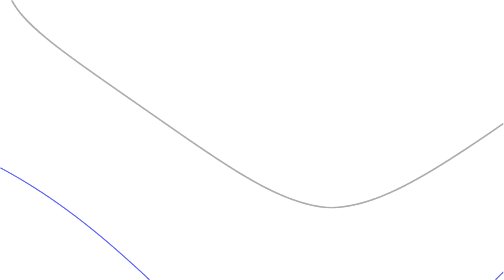Gawtbass - Sophic (Embrace Control Album Part 1)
My new 23 track album is here and I am really excited about the release. Some of these tracks go back all the way to 2013, such as "Insomnia" featured on YouTube and huge promotion from the single release!
I carefully crafted this EP for reasons unsaid, but as you listen to each track in order, 1 to 23, you will feel inspired with huge dynamic of types of music that flows into one large project with the theme of Darkness contrasting with Light, without being messy or judged.
Each year, from when I started producing music to be more than just a musician, I wanted to be on top! I lost that motivation with so many distractions and I felt lost and I didn't know where to go next. Good news though, I am here again and I am found. I am ready to jump right back on top and I will make it happen no matter what. Much love to all of my fans that have supported me, and extra love to those that stayed with me on my journey of up and down. True supporters of my music, I know that you guys have a deeper feeling of life and can feel the vibe that I put out. I appreciate everyone involved in this album; Huge thanks for the promotion and distribution by Create Music Group cataloged via my label Utopia. Stay updated on pre-releases and special content on my

YouTube.com/c/Gawtbass
Facebook.com/Gawtbass
Twitter.com/Gawtbass
Soundcloud.com/Erukuofficial
Soundcloud.com/Gawtbass
Instagram.com/Gawtbassofficial